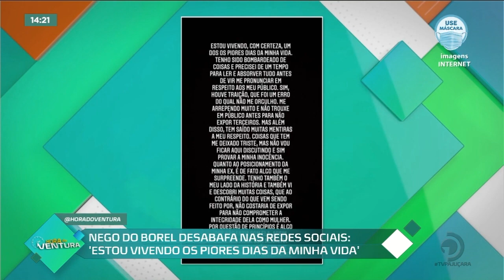Nego do Borel desabafa e diz que está vivendo os piores dias da vida